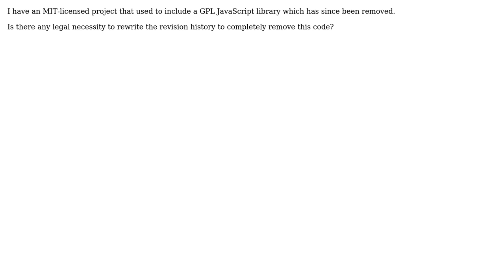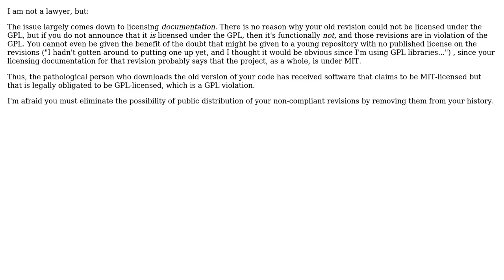Should I rewrite the git history of a non-GPL project to remove GPL code that was later removed?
Software Engineering: Should I rewrite the git history of a non-GPL project to remove GPL code that was later removed?

With thanks & praise to God, and with thanks to the many people who have made this project possible! You are responsible for your own actions.